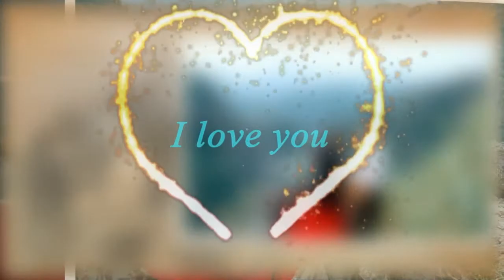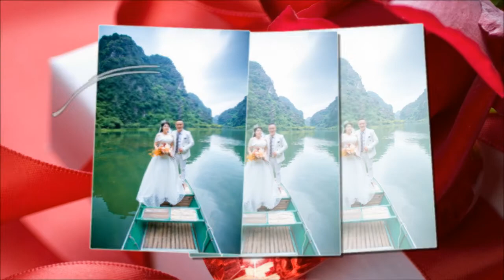Huy Hoàng & Hồng Nhung